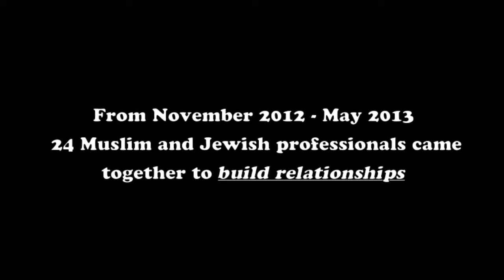NewGround 2013 Young Professionals Fellowship